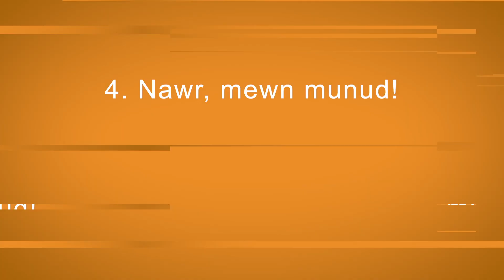Episode 4 NAWR MEWN MUNUD!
Dakota tries to round everybody up bit who is she avoiding? Rob gets lost and Geoff tries to track him down in his trusty va. Of course there's more singing but who belts their heart out this week?